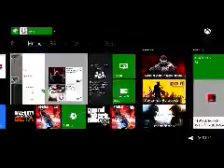Gamer Series 227